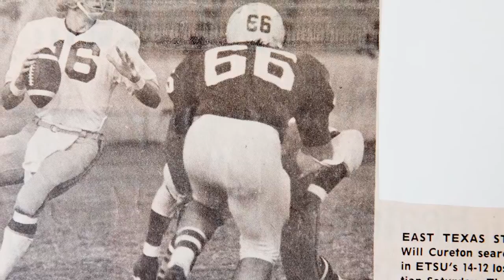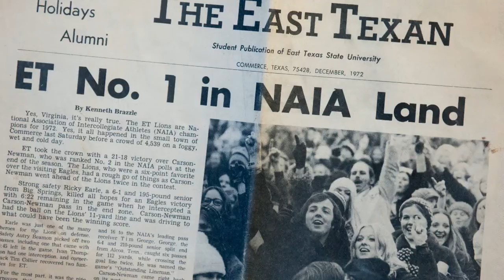Distinguished Alumni 2014, Will Cureton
Distinguished Alumnus, Will Cureton, graduated in 1973 where he was both an accounting student and a star athlete. He became quarterback for the Cleveland Browns until he retired in 1976 to pursue a career in public accounting with Coopers & Lybrand in Dallas. Cureton co-founded CLB Partners in 1997 and has completed luxury loft high rises in Dallas, Austin, and San Diego that were recognized for their pioneering concepts in urban luxury living.

The Distinguished Alumni Citation was first awarded in 1967. Since then, this award has been given to a host of graduates that have achieved illustrious careers in many different walks of life. Distinguished Alumni are selected from a large pool of outstanding graduates from Texas A&M University-Commerce and/or East Texas State University.